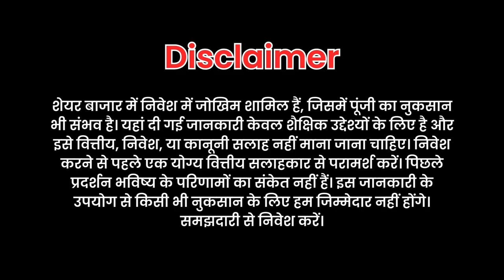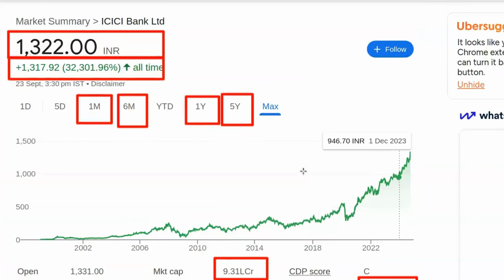ये शेयर मोटा पैसा देने वाले हैं | Kal konsa share kharide | Share konsa lena chahiye